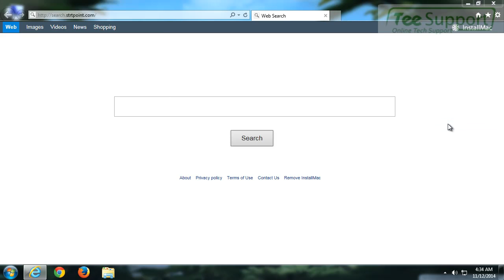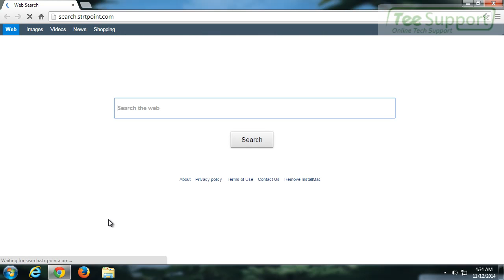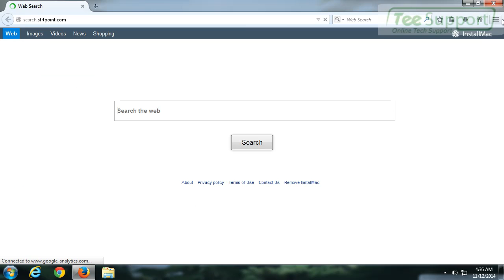Remove Search.strtpoint.com Hijacker – Search.strtpoint.com Removal Guide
Search.strtpoint.com is classified as a browser hijacker which is able to hijack all your web browsers and modify their settings including changing their own default home page and the default search engine.

While being infected, this browser hijacker has the ability to attack your Google Chrome, Internet Explorer, Mozilla Firefox and more other web browsers. It will firstly modify your browser settings. You will find your browser default home page is displaced by itself, your default search engine is changed as well, and its website address is added in your favorites. As a result, this browser hijacker can easily track your online searches, record your online history, and collect your private information.